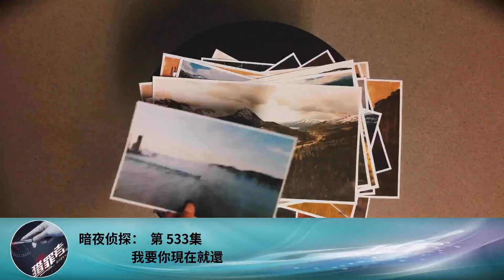暗夜偵探： 第 533集